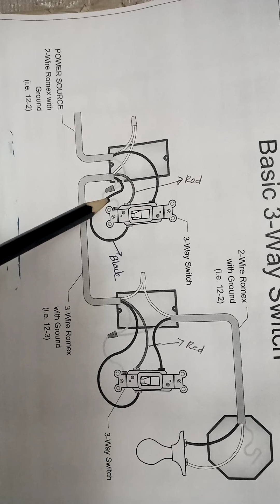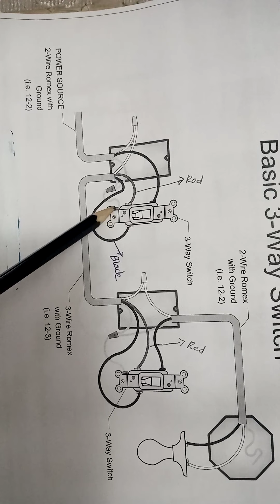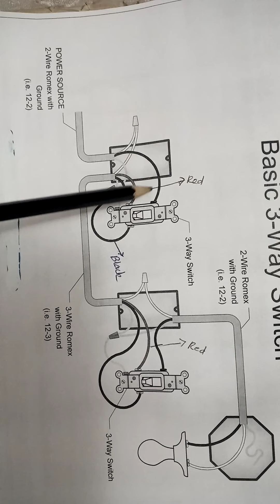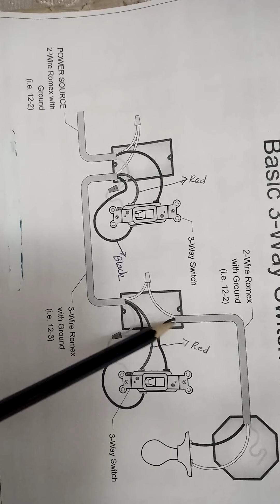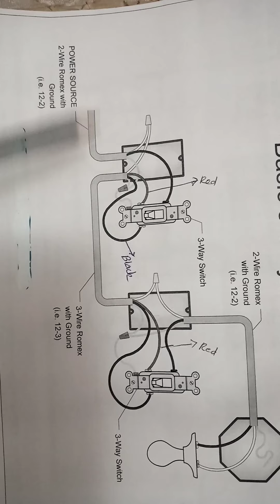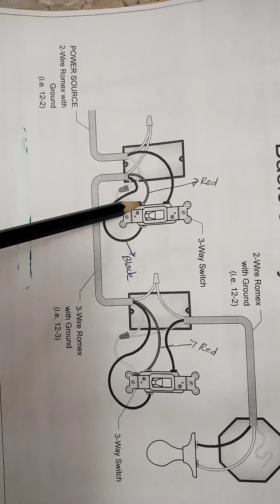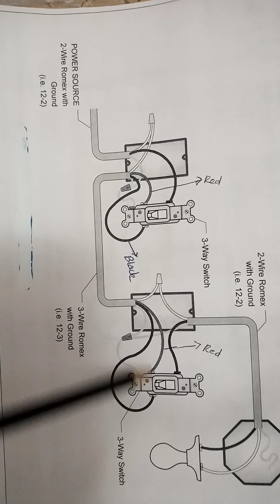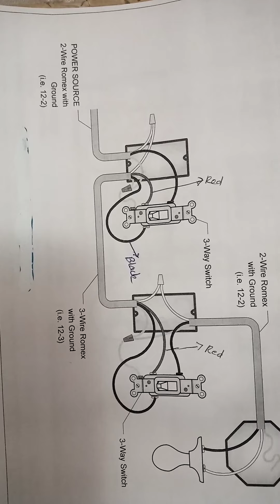3-Way Switch Basic